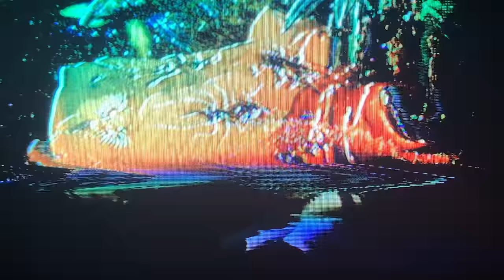Danny Elfman - "True" (Official Video)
"True" by Danny Elfman from the album 'Big Mess', available now

Sarah Sitkin - Director
Aron Johnson - CRT fx
Laura Engel - Executive Producer
Toby Bryan - Assistant Producer
Berit Gwendolyn Gilma - Creative Director
Actors - Ad Van Winkle, Andy Fenstermaker, Ross Murakami, Isabelle Albuquerque, Kai Zeleznik

Music & Lyrics by Danny Elfman
Produced by Danny Elfman

Mixed by Joel Hamilton
Mix Assistant: Francisco Botero

Recorded by Noah Snyder
Additional Engineering:  Nick Rives & Matt Tuggle
Additional Audio Editing: Christopher Bartek

Vocals, Guitars & Synths by Danny Elfman
Drums - Josh Freese
Bass - Stu Brooks

Strings – Lyris Quartet
Orchestra: Budapest Art Orchestra
Conductor: Peter Pejtsik
ProTools engineer: David Lukacs
Recording engineer: Gabor Buczko
Contractor/session producer: Miklos Lukacs
Recorded at: East Connection Music Recording, Studio 22, Capitol Records and Studio Della Morte

String Orchestration by Steve Bartek
Assistant Orchestrator - Marc Mann
Midi Prep – Orlando Perez Rosso
Technical Assistant - Giacomo Lamparelli

Executive Produced by Laura Engel
Project Produced by Melisa McGregor

Danny Elfman’s Representation - Kraft-Engel Management

"True" - Lyrics by Danny Elfman

True just like me to think
You need my energy
I just can’t help myself
Why do I live in hell?

You need someone just like me
That’s what I need to believe
True or not, it doesn’t matter
I‘ve got no place to go

I‘m looking for a broken hand
Something I can understand
Time has not been kind to me

(We talk about our destiny—
We talk about our destinations) (X3)
I got no destination
I just got termination
We talk about our harmony
We think about our termination

(Guitar Solo)

We talk about our destinations) (X2)

I make big plans for change
You don’t need me no more
I’m still looking for the door

It’s just like me to say I’m sorry
It’s just like me to do it again
It’s just like me to plan tomorrow
It’s just like me to forget what it was
It’s just like me to chart a course
To drift at sea, an empty vessel
I’m right back where I started
I’ve got no destiny

I got no destiny (X3)

Music & lyrics published by Morte Pharmaceutical Music (BMI)